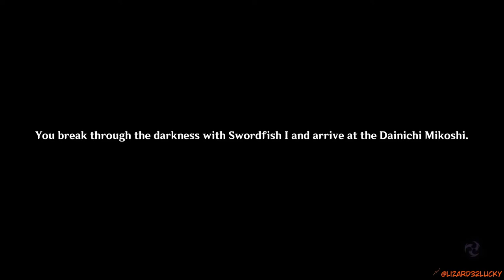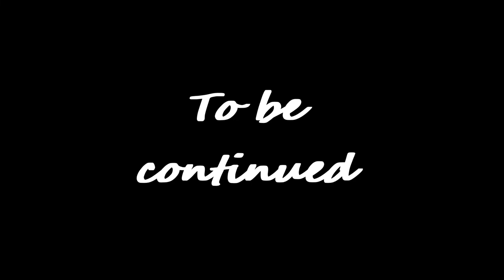She have a Toku like mask Genshin Impact Archon Quests CH 2 44